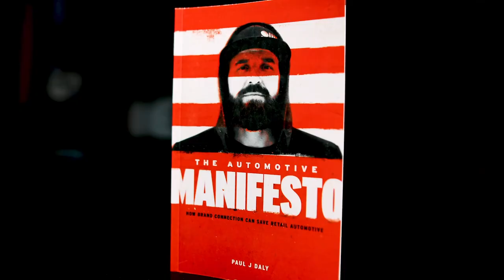Disconnecting to Reconnect - Clarity Compressed: Episode 260 | Paul J Daly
Clarity Fam,

Aside from my Eagles losing a heartbreaker last week, it's been a really great week. Mainly due to the fact that I was disconnected.

I took my family on our first intentionally disconnected vacation in quite a while. I spent 6 days unplugging from my hectic regular life and making new connections with my family.

I talk about it and share some of the things I learned in this week's episode.

Disconnect to reconnect and get that clarity,

Paul